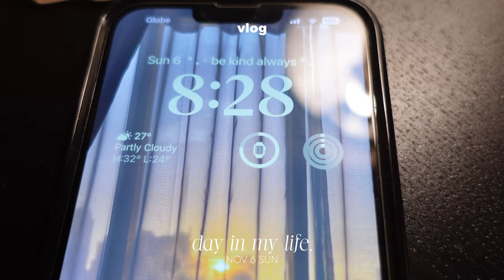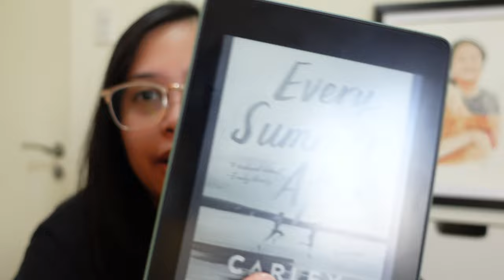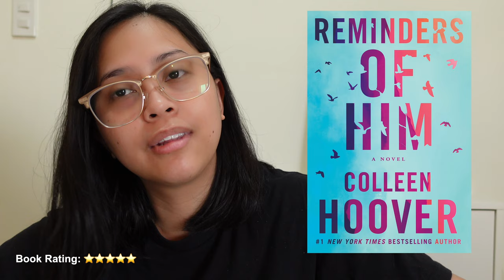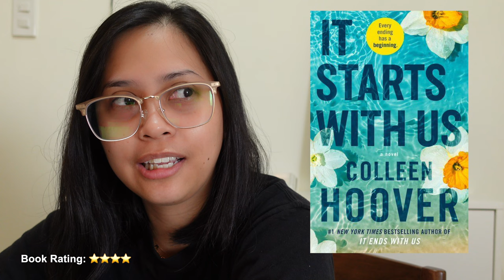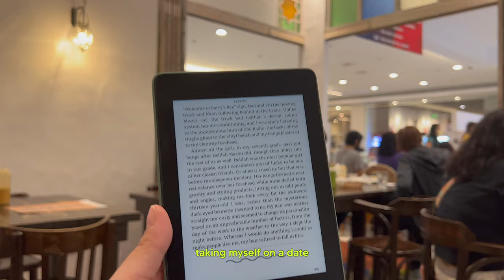Day in my life: Self care day, book recos, taking myself on a date | AYI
Day in my life: Self care day, book recos, taking myself on a date | AYIl & updates

Any recommendations mentioned in the video are of my honest and humble opinions ♡